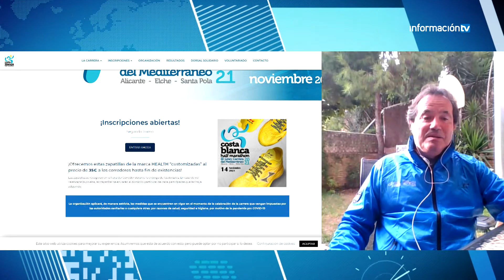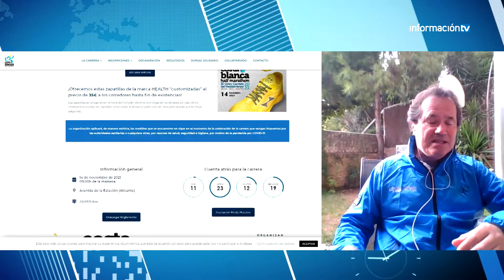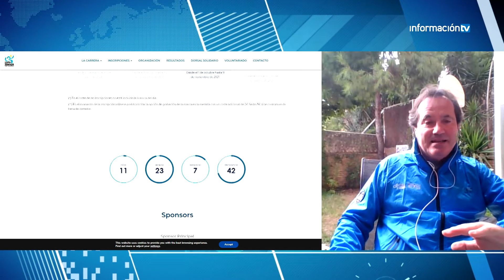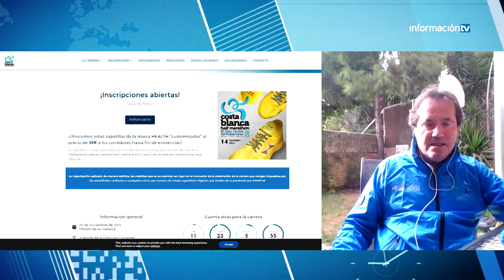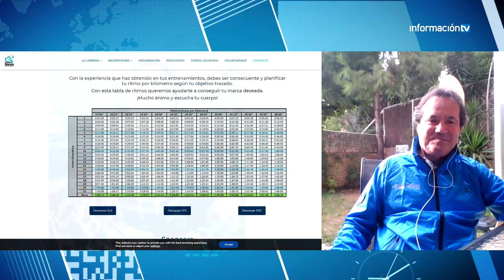III Gran Carrera del Mediterráneo. Entrevista a Jose Manuel Albentosa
Jose Manuel Albentosa nos habla de la espectacular III Gran Carrera del Mediterráneo. Entrevista en Informativos 20:30h de Información TV el martes 2 de noviembre de 2021.